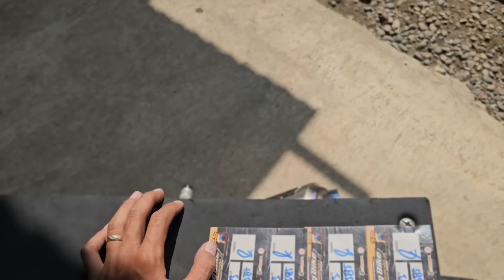RANGKA BESI SAMPAI PATAH‼️KEKEJAMAN MESIN HEREX 300CC NON DOHC‼️MODAL API STD TIGER + PRTMX TURBO‼️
Alhamdulillah podium herex beruang utara:
1st herex 300 cc mix rider
2st herex 300 cc mix rider
2st herex 300 cc lokal kabupaten
5st herex 300 cc lokal kabupaten

spek mesin:
L72 P72 klep 36/31
Rasio oplos
CDI standart tiger
BB Pertamax TURBO

Trimakasih untuk semua pihak yang terlibat:
maximax CJDW ETG  balane mba'e🔥